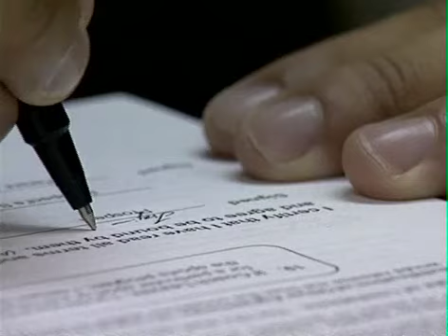Trajan Langdon - Alaska Sports Hall of Fame Inductee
Video feature produced by KTUU